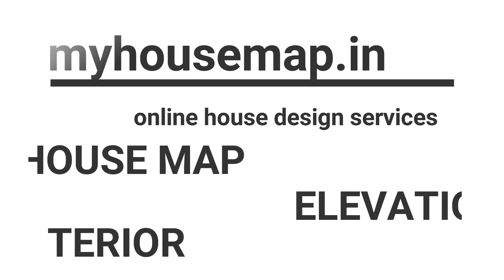best house design | budget | small | modern | Indian home design DEC 2017